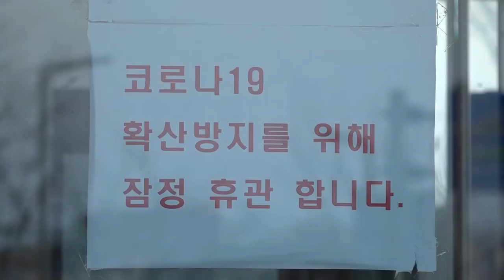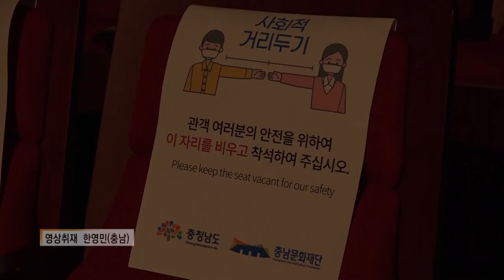주요4) 2020 장애인 인식개선 콘서트 개최